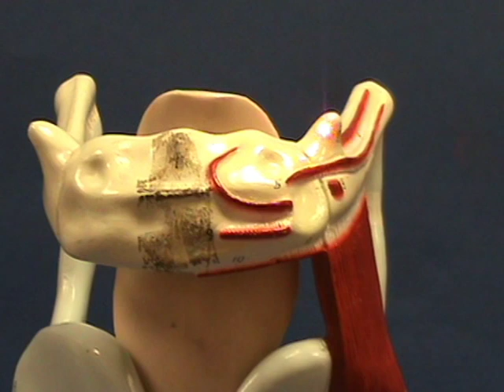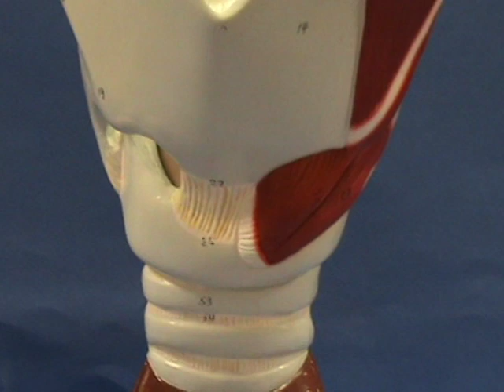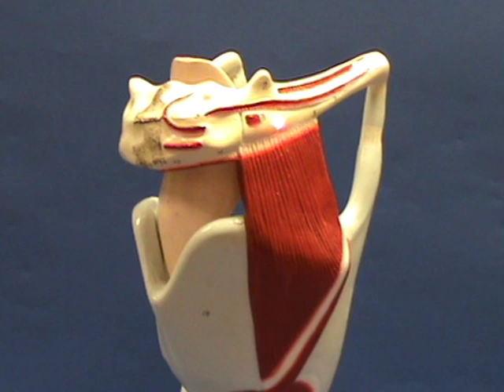Larynx Model - Anterior View